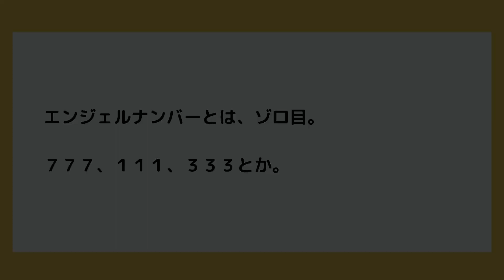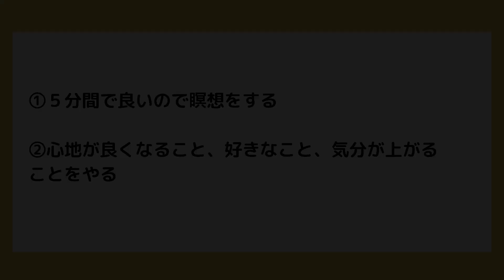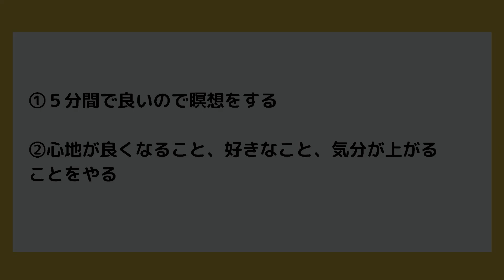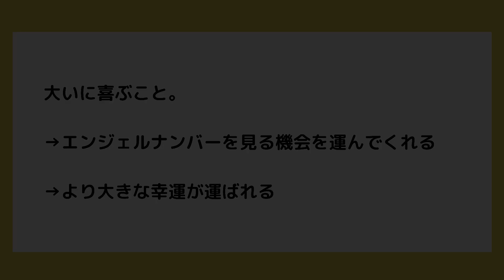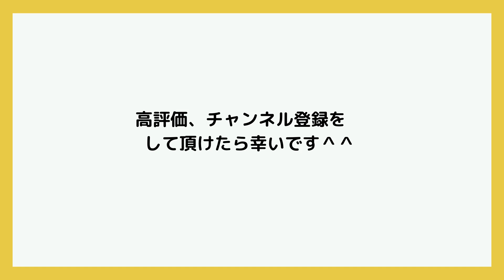【シンクロ】最近、ゾロ目をよく見ませんか？エンジェルナンバーから見る幸運へのメッセージ！幸運がやってくる前兆！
今回は

というお話をさせて頂きます。

●【永久保存版】ここを理解すれば、お金がザクザク入ってきます。お金を呼び込む４つの法則

ゾロ目 # エンジェルナンバー